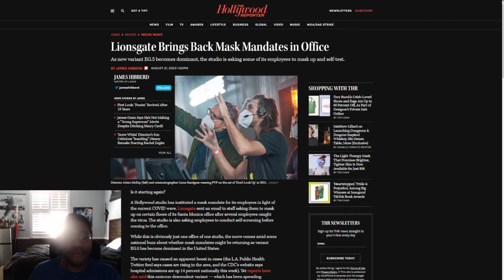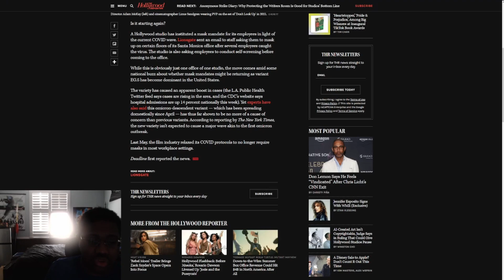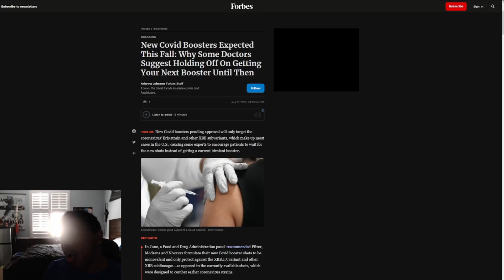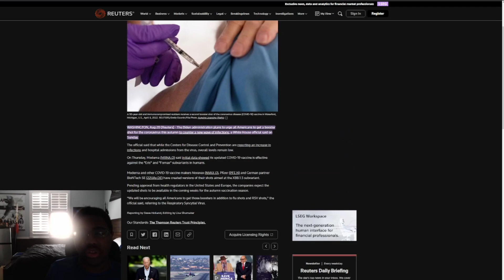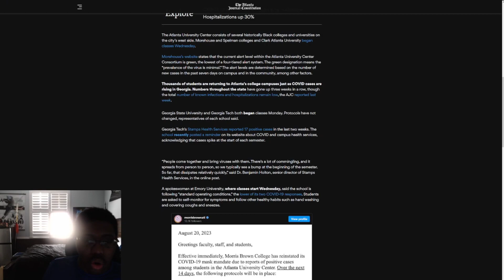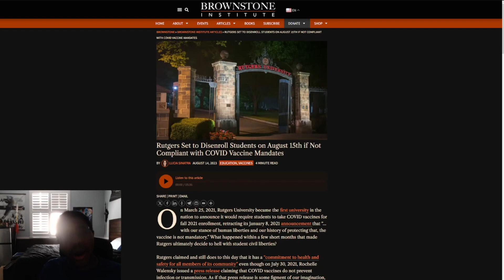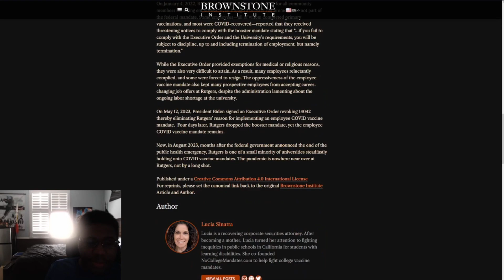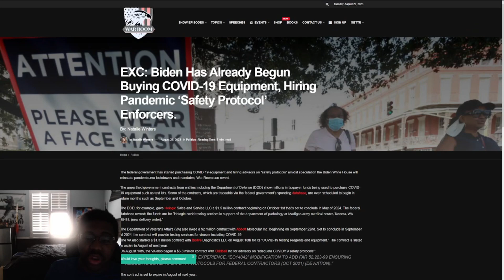COVID Mask Mandates are back Lionsgate colleges Brings back COVID policies & Biden URGES new vaccine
COVID mask mandates are making a comeback. Colleges reinstate COVID polices, and Biden urges Americans to get the new vaccvines.

Atlanta college reinstates COVID-19 mask mandate as students return to city

Rutgers Set to Disenroll Students on August 15th if Not Compliant with COVID Vaccine Mandates

Biden Is Already Buying ‘Covid’ Equipment & Hiring Pandemic ‘Safety Protocol’ Enforcers

Biden Has Already Begun Buying COVID-19 Equipment, Hiring Pandemic ‘Safety Protocol’ Enforcers